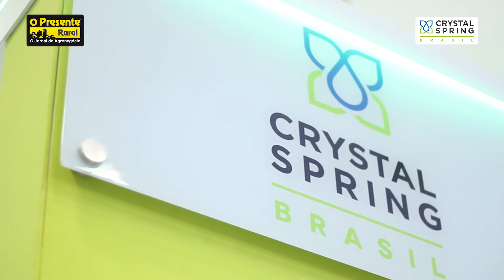Crystal Spring demonstra novos produtos na PorkExpo 2018 em Foz do Iguaçu.